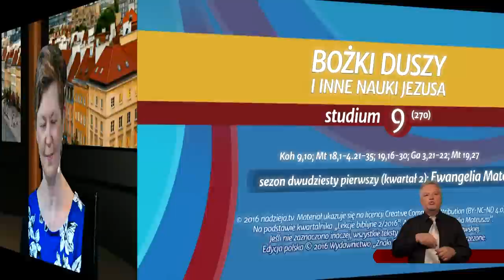Studium biblijne - 270 ): Bożki duszy (i inne nauki Jezusa)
Studium biblijne lekcji Szkoły Sobotniej dla dorosłych (sezon 21) z 28 maja 2016 r., pt. „Bożki duszy (i inne nauki Jezusa)”. Na podstawie kwartalnika „Lekcje biblijne 2/2016”: Andy Nash, „Ewangelia Mateusza”.

STUDIUM BIEŻĄCEGO TYGODNIA: Koh 9,10; Mt 18,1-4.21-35; 19,16-30; Ga 3,21-22; Mt 19,27.

TEKST PRZEWODNI: „W owym czasie przystąpili uczniowie do Jezusa, pytając: Kto też jest największy w Królestwie Niebios?” (Mt 18,1).

W STUDIUM UDZIAŁ BIORĄ: Małgorzata Rykucka (prowadząca), Leszek Izdebski, Zbigniew Bednarski, Anna Bar.